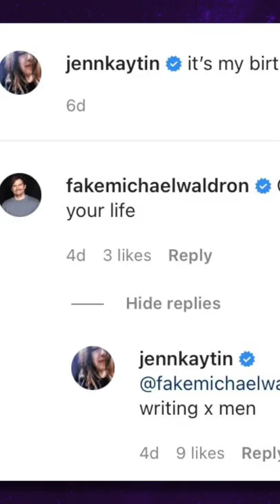MCU X-Men is ALREADY Being Written (Rumor)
Is the MCU or Marvel ALREADY working on a new X-Men project without us knowing. We may have an answer as to WHO is writing it, thanks to this Instagram exchange... From Loki and Doctor Strange in the Mulltiverse of Madness writer, Michael Waldron, comes a possible project about the X-Men in the Marvel Universe. Whether this is a leak, rumor, or a real piece of news, I wanted to talk about it!

mcu x men project
mcu x men leak
marvel x men project
marvels x men movie